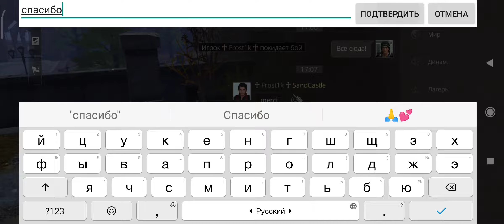LifeAfter, Университет Миски